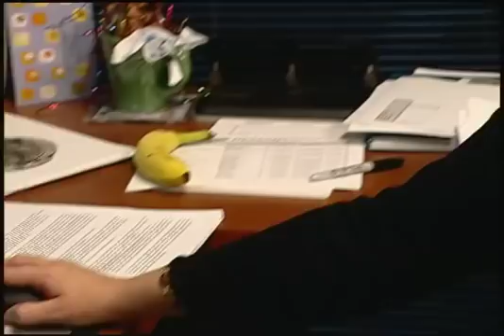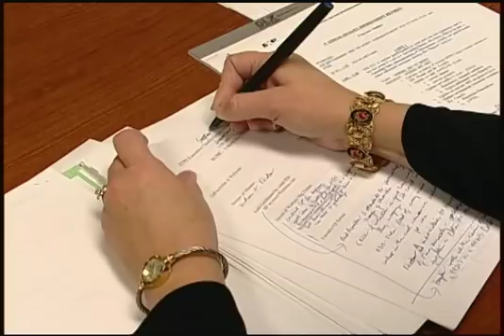Secondhand Smoke Increases Cancer Risk by 25%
It's Lung Cancer Awareness Month, and studies prove that smokers put not only themselves, but their loved ones at higher risk for the disease.

According to studies, the rate of cancer in non-smokers who are exposed to tobacco smoke is about 25 percent higher than in non-smokers who are not exposed. Research also shows there is a direct relation between the number of years a person is around a smoker and their cancer risk.

Experts say one way to reduce that risk is to have others smoke outdoors.